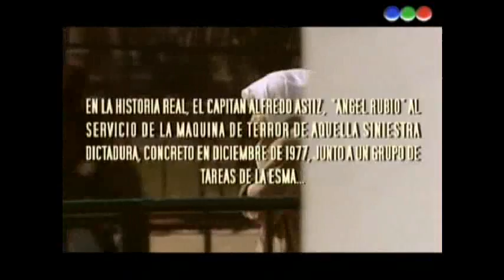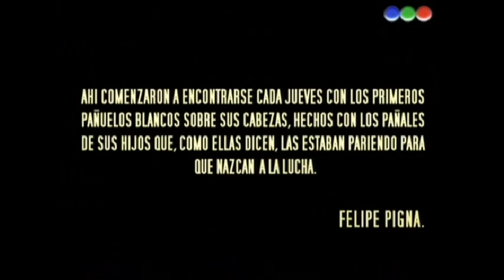Lo que el Tiempo nos dejó - Capitulo 3 - La Caza del Angel 4/4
Narra la historia de Mabel, una mujer de clase media a quien le secuestran a su hija durante la última dictadura militar. En la búsqueda desesperada por hallarla, se unirá a otras mujeres en la misma situación.

Dirección: Israel Adrián Caetano.
Libro: Mario Segade.
Protagonistas: Cecilia Roth (Mabel) y Mike Amigorena, junto a Alejandra Flechner, Jorge Suárez, Lidia Catalano, la participación de Verónica Llinás y la actuación especial de Antonio Gasalla.